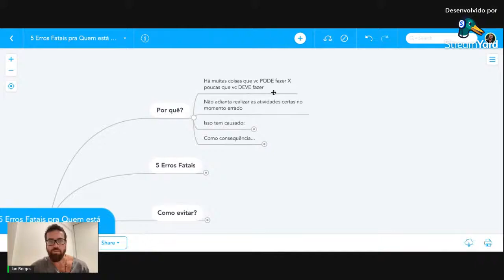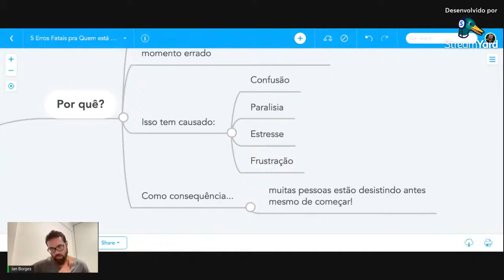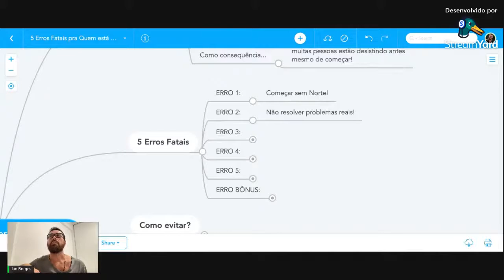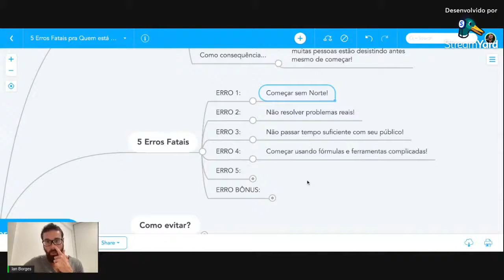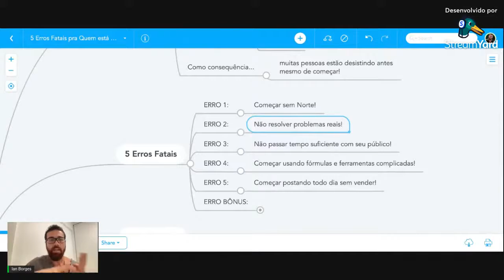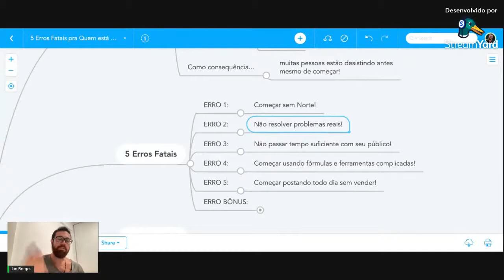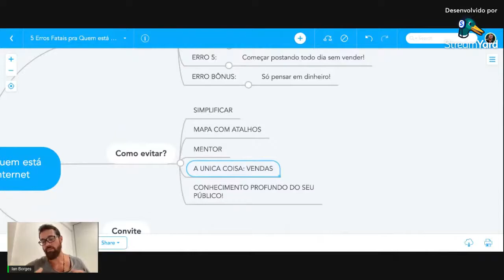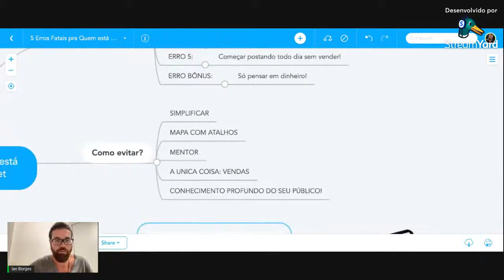5 Erros Fatais pra Quem está Começando na Internet